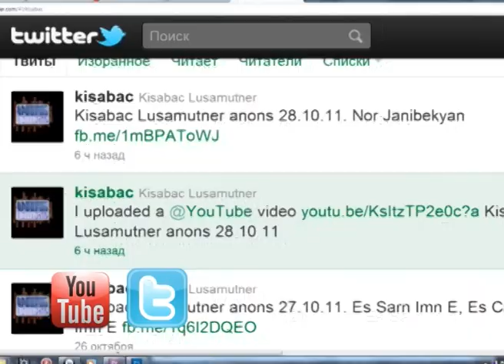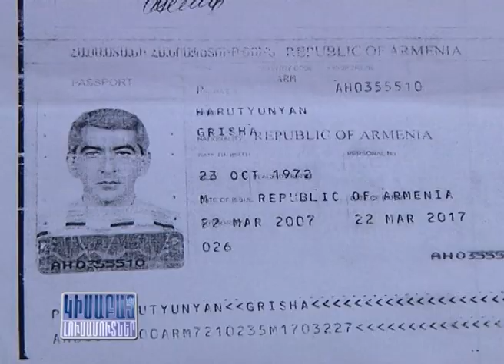Azat Bantarkutyun / Kisabac Lusamutner 18.10.12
ԱԶԱՏ ԲԱՆՏԱՐԿՈՒԹՅՈՒՆ - Տարիներ շարունակ Լուսինե Հարությունյանն ստիպված է եղել հանդուրժել ամուսնու դաժանություններն ու բռնությունները: Մշտական բնույթ կրող ծեծուջարդի գլխավոր ականատեսները նրանց երեխաներն էին: Թեև ընտանիքի հայրը մեկնեց Ռուսաստանի Դաշնություն ու այլևս չվերադարձավ, բայց սրանով չպակասեցին խնդիրները:
ԿԻՍԱԲԱՑ ԼՈՒՍԱՄՈՒՏՆԵՐ